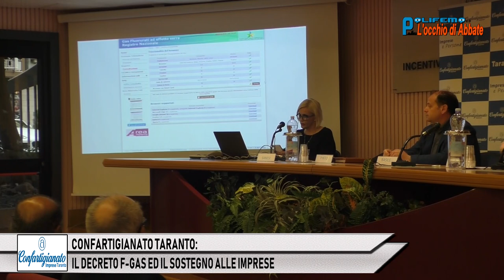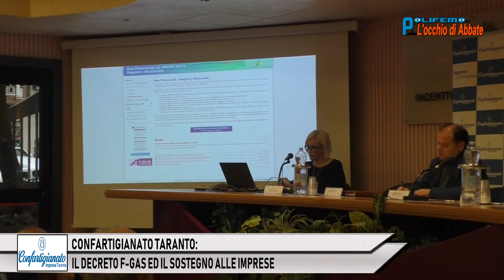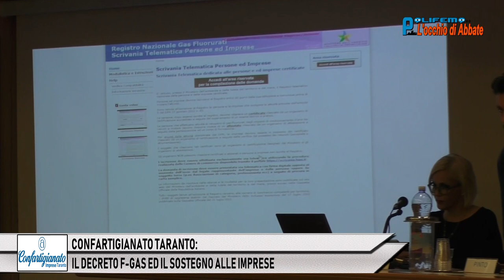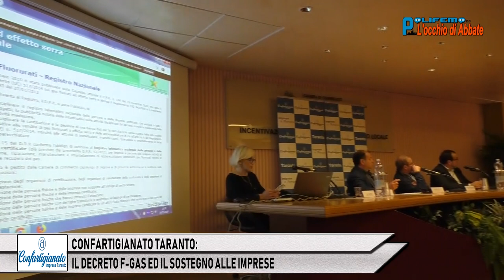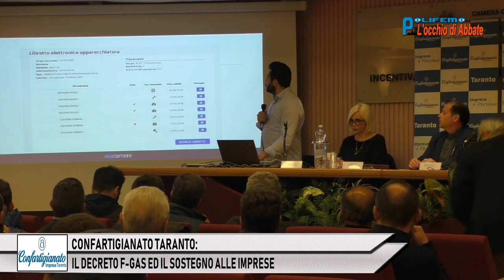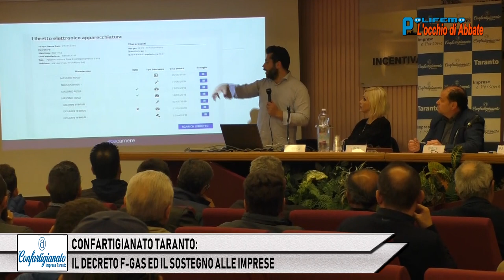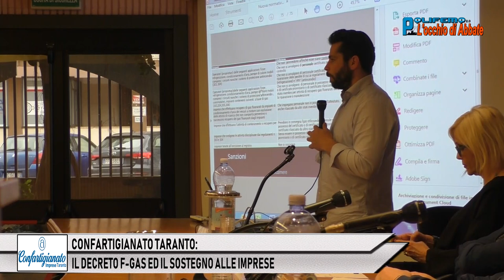CONFARTIGIANATO TARANTO: IL DECRETO F-GAS ED IL SOSTEGNO ALLE IMPRESE